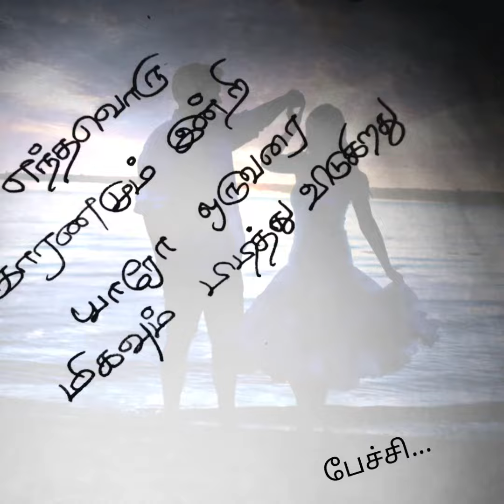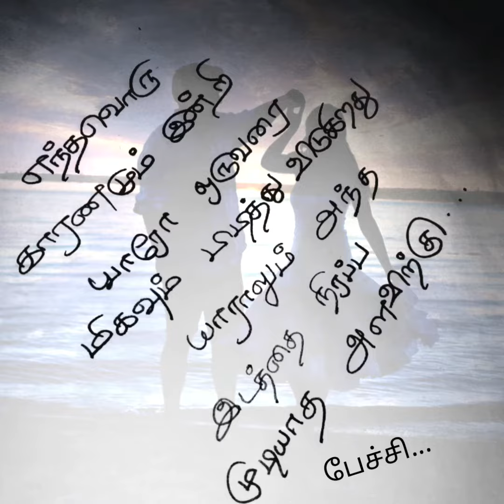எந்த காரணமும் இன்றி❤/kadhal kavithaigal in tamil/tamil kavithaigal/love status